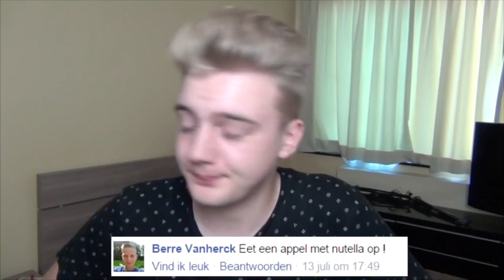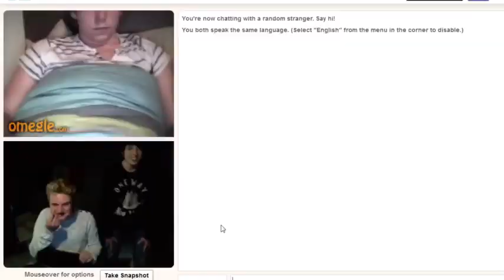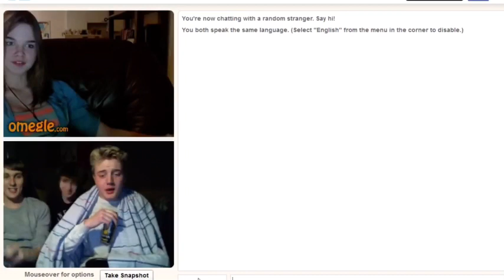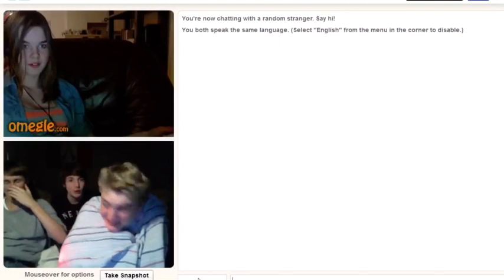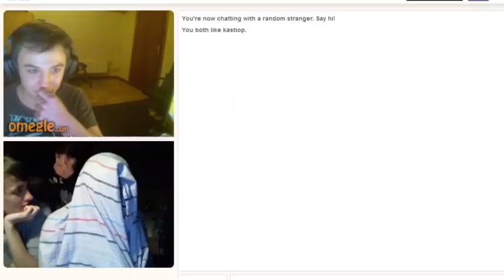RIP Kastiop 1998-2020😓 leuke/grappige momenten